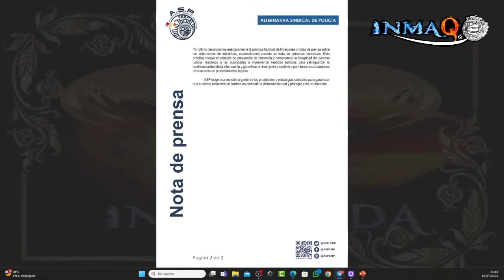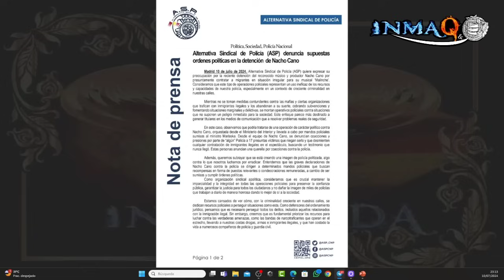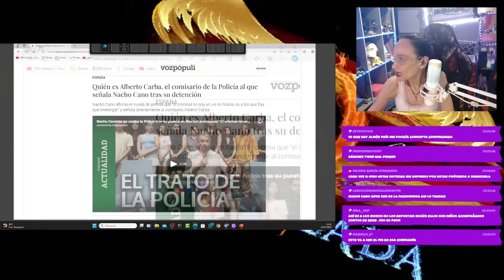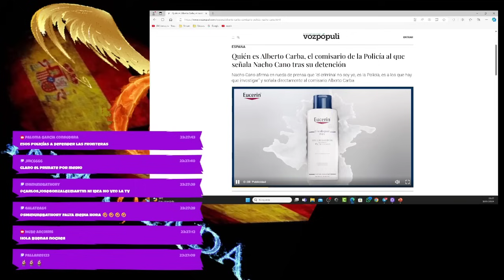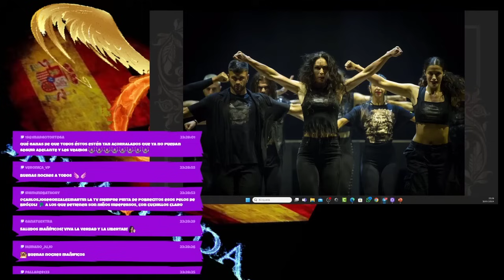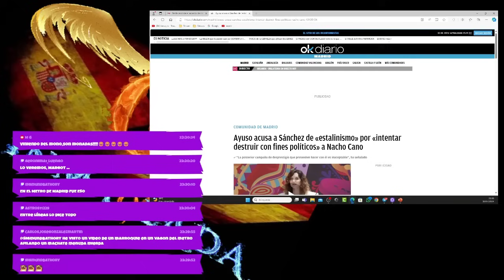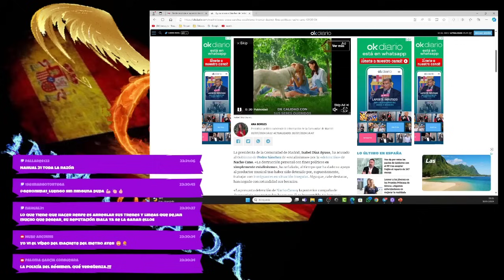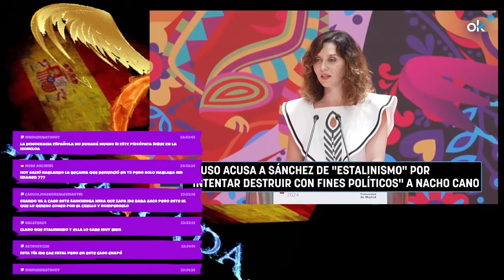🔥🔥BOMBAZO LA VERDAD 🔥TRAS LA DETENCIÓN DE NACHO CANO